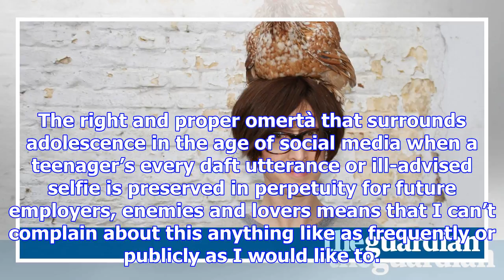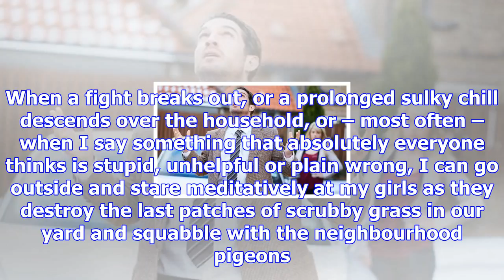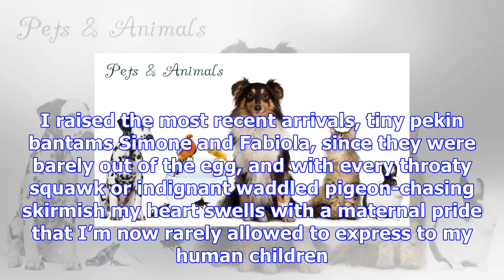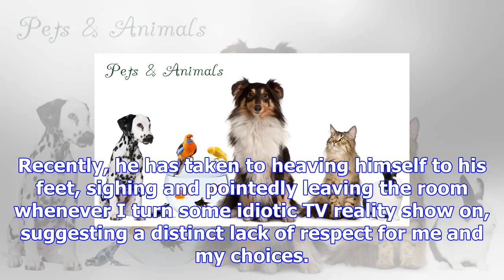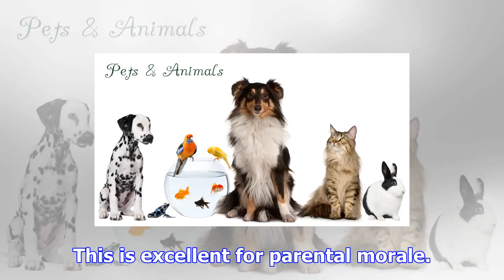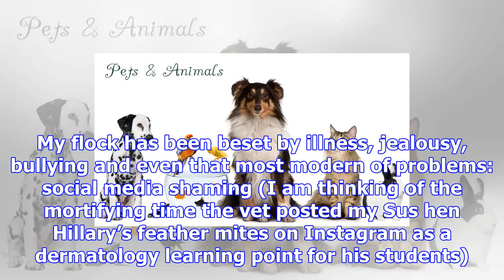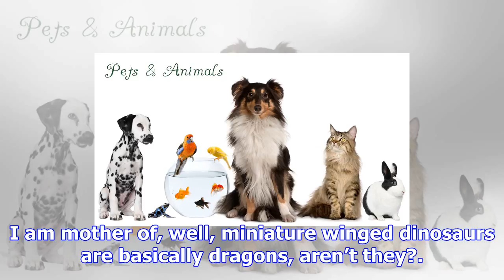Why i became a mother of dragons (well, chickens)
I have observed before, with startling originality – to my friends, in these pages, to indifferent y...